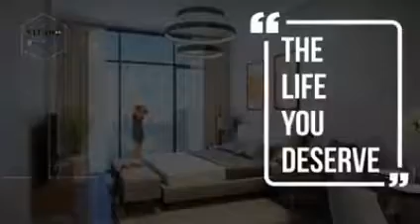Dubai Studio City